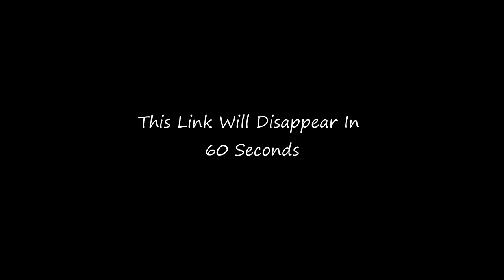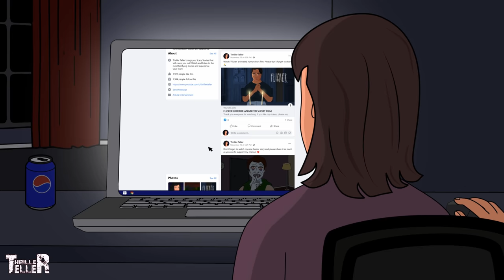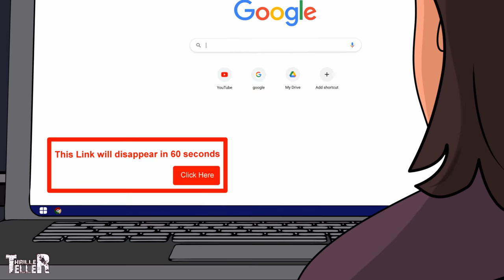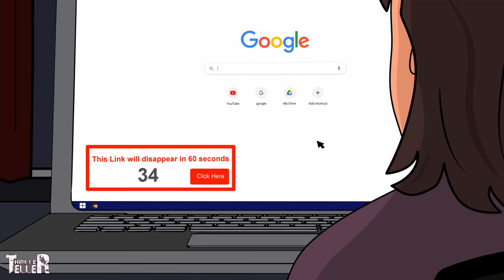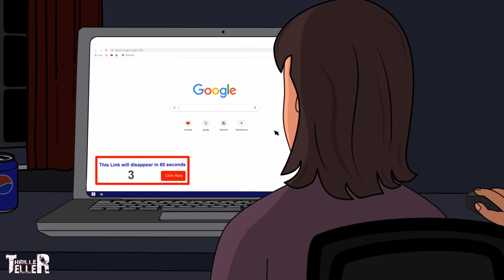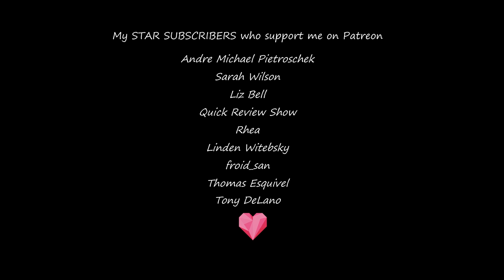LATE NIGHT ONLINE HORROR STORY ANIMATED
CREDITS
Story by: Grotesque-penguin (Thank you so much for giving me permission to animate your story)

Animation: Thriller Teller
Narration: Thriller Teller